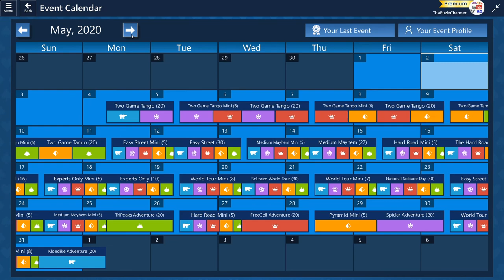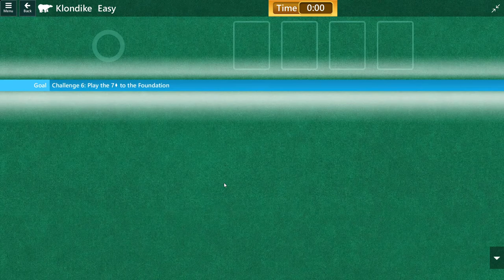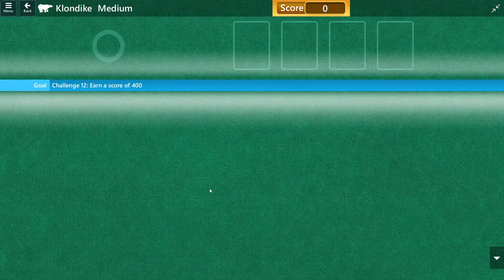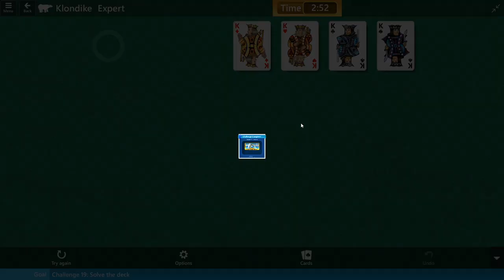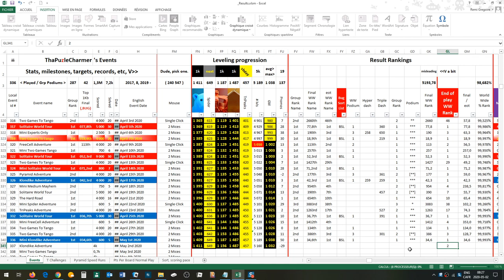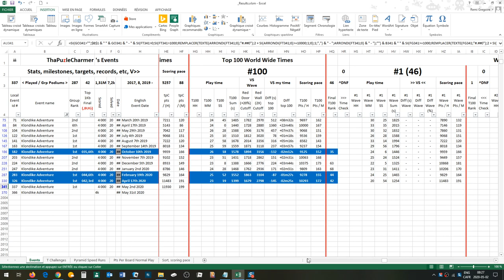PB - ThaPuzleCharmer 20m07s - 1,032 - Klondike Adventure 4,000 pts May 2nd 2020 - 2nd ww @eot - 3d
Thumb 30:05

Beat my previous PB by 03m12s and all of those were top 50 final.

While somehow still messing up 3 puzzles :;-).

199 pts per minute scoring pace, 7 seconds off the fabled 12,000 pts per hour.  I've hit it in 10 puzzles segments, but not in a full event yet.

Triple Expert Dash

I think this one will just flat out be faster than any previous Klondike Adventures.

Forgot 3 times I was supposed to spike a single card.  Any 2 of those would certainly be enough to clinch sub 20.

Had another brain fart in Expert.  That's like 3 events in a row now and it's the 3rd time it costs me a hypderdash.  It's like I forget to play all of a sudden then I waste 1 minute catching back up.

05m24s for 3 experts is certainly not bad, but it's not sub 5! so once more, no hypderdash on this one.

'Cause that's clearly the only thing I can put to bed.

ThaPuzleCharmer on xbox.